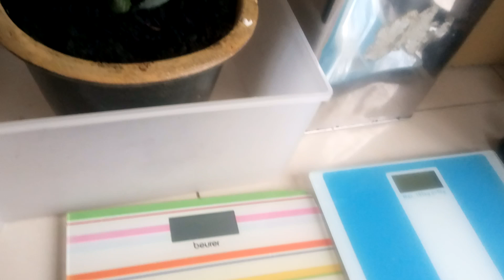My New Plant 🌿 😀